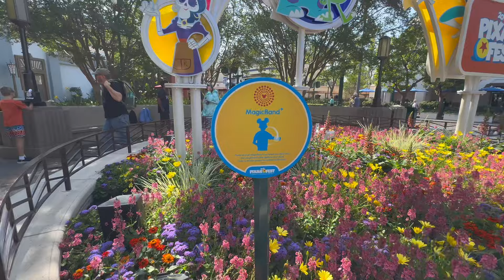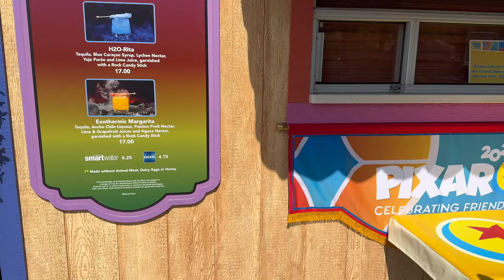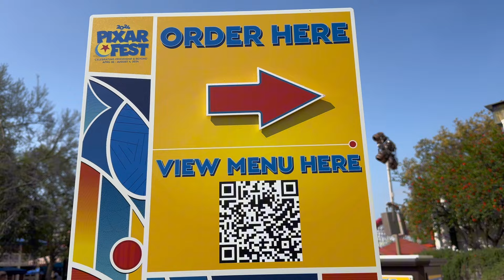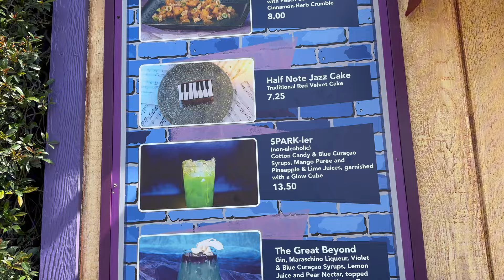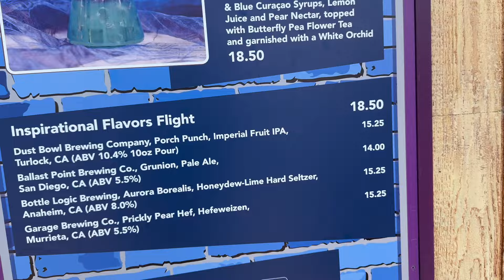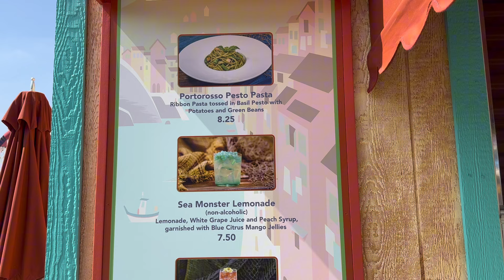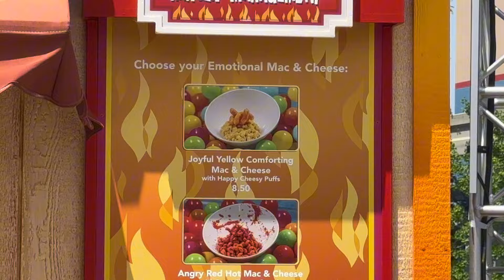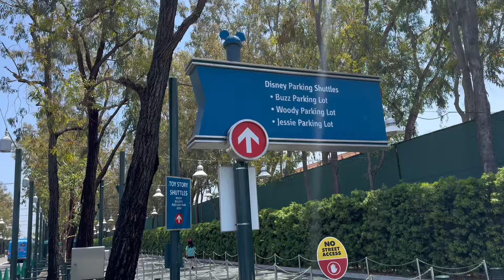Pixar Fest Food Festival 2024